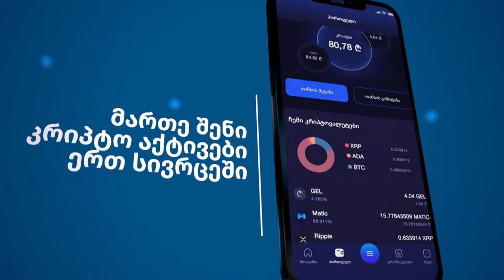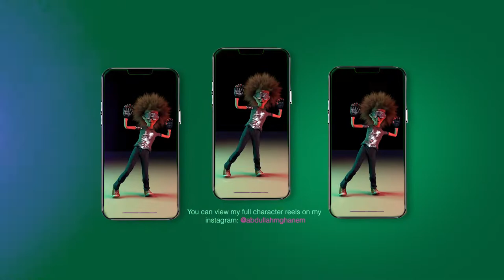SHOW REEL 2022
My new Show Reel 2002 including
Motion Graphics
Animation
Environmental 3D
INSTA REELS